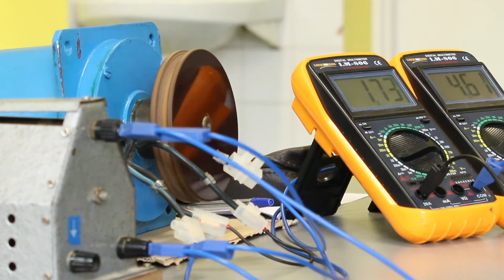Technik elektryk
Technikum elektryczne w Zespole Szkół Technicznych im. Jana Pawła II w Zbąszynku